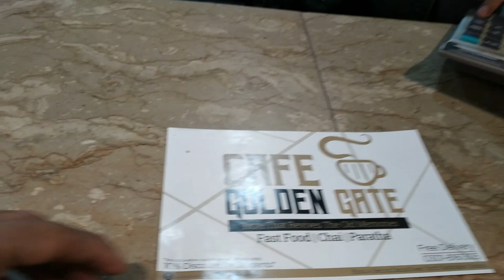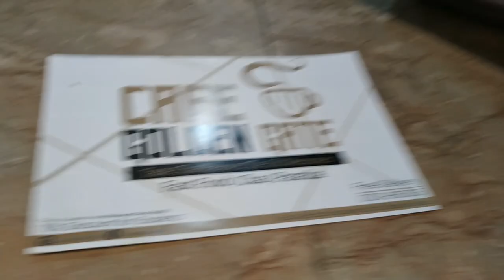کراچی کے نوجوان عبدالرافع نے چائے کیفے کھول لیا۔ Cafe Golden Gate.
Young man open a cafe in karachi. Karachi Night life.